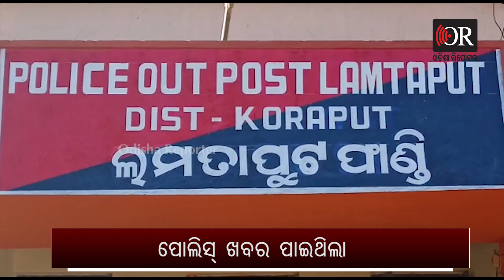Ganja Seized At Koraput Lamtapatpur | Odisha Reporter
କୋରାପୁଟ ଲମତାପୁଟ ପୋଲିସ୍ କୁ ସଫଳତା। ଏକ ଗଞ୍ଜେଇ ବୋଝେଇ ଟ୍ରାକ୍ଟରକୁ ଜବତ କଲା ଲମତାପୁଟ ପୋଲିସ୍। ଟ୍ରାକ୍ଟରେ ପ୍ରାୟ 387 କେଜି 800 ଗ୍ରାମର ଗଞ୍ଜେଇ ଥିଲା ।  ଯାହାର ଆନୂମାନିକ ମୂଲ୍ୟ ୩୦ ଲକ୍ଷ ଟଙ୍କାରୁ ଉର୍ଦ୍ଧ ହେବ।